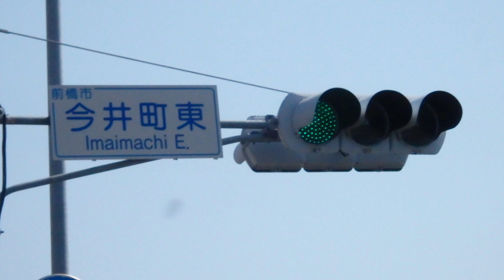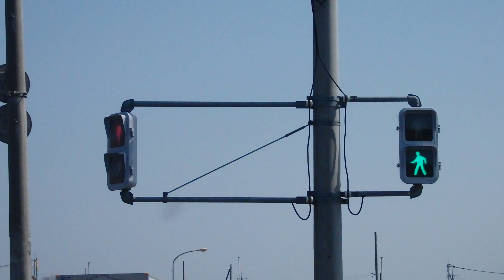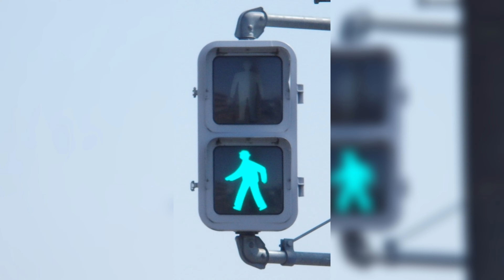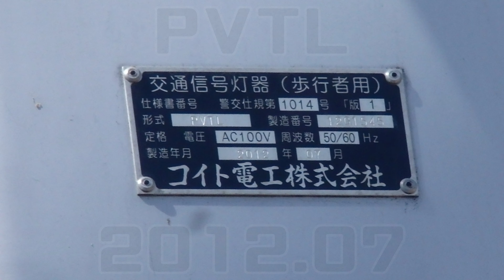【信号機】群馬県前橋市今井町 オールコイトTK2・小糸PVTL歩灯の交差点《信号移設で廃止済み》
撮影場所:群馬県前橋市今井町東交差点
規制番号:前橋東37号
撮影日:2022年3月12日土曜日

《隣の信号機交差点新設と4車線化で廃止されましたが、管理番号は前橋東-37のまま、継続しています。新しい管理番号ではありません。》

前橋市今井町で撮影したオールコイトTK2・小糸PVTL歩灯の交差点で、以前はゼブラ付き日信金属丸形群馬濃色赤だけ300筒型フードと日信金属丸形ブツブツレンズ筒型フードと日信六角形歩灯が設置されていました。〈時差式信号機標示板は撤去済み。時差式制御が通常制御に変更済み、そして撮影していた松下通信工業製U形交通信号制御機が小糸工業製UC形交通信号制御機に転用更新〉